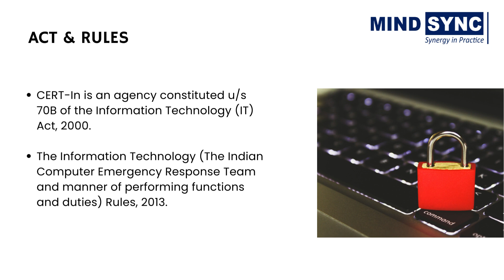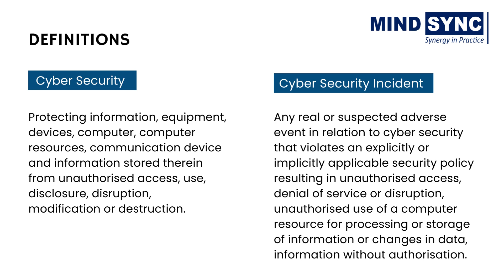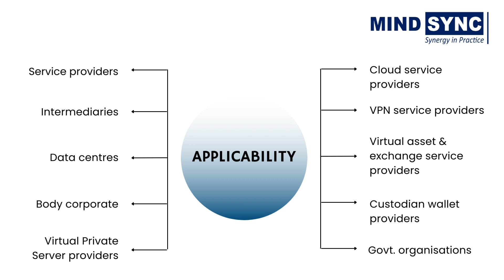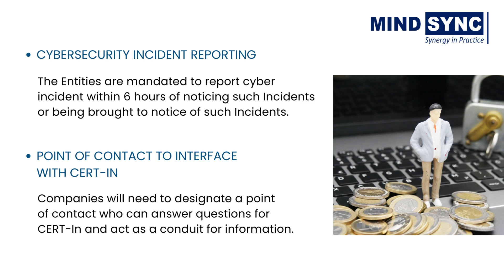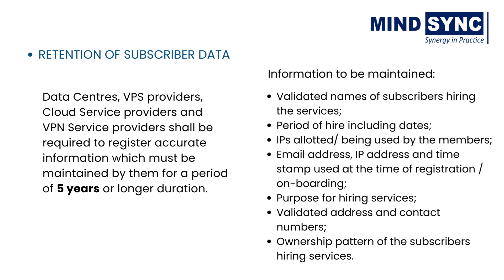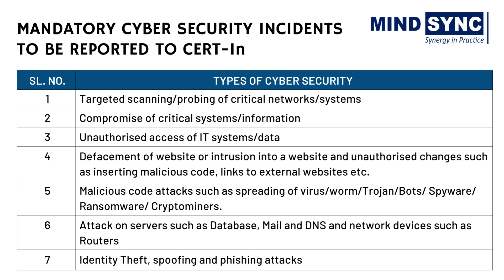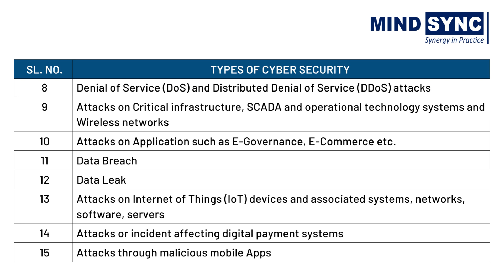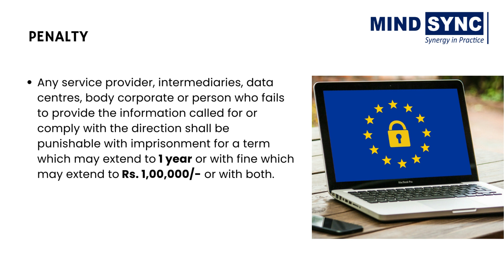What is CERT-IN? Role, Scope & Functions of CERT-IN | All you need to know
“Indian Computer Emergency Response Team” (CERT-In) is an office within the Ministry of Electronics and Information Technology. It is the national nodal agency that responds to computer security incidents as and when they occur. Its objective is to secure Indian cyberspace.

GOI has appointed “Indian Computer Emergency Response Team” (CERT-In) in terms of the provisions of section 70B of the Information Technology Act, 2000.

Our processes are designed to assist you with all your regulatory requirements. MindSyncIndia will help you provide a complete solution for your registrations licensing & compliances.